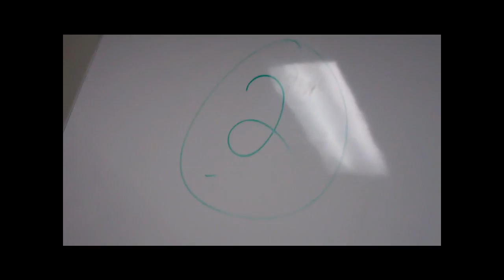Kearney High Post Game After State Tourney Win Over Omaha Central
Go  inside the Kearney High locker room after the 2nd ranked Bearcats beat #4 Omaha Central 61-50 in the first round of the Class A State Tournament.